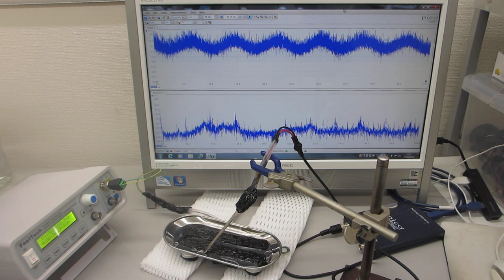オリジナル超音波実験 Original ultrasonic experiment